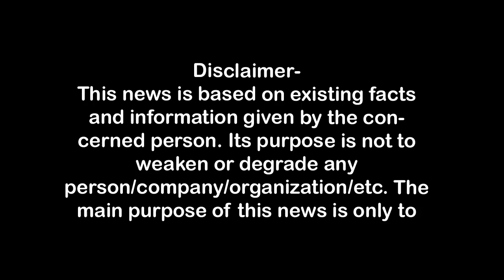किठौर में ताबड़तोड़ फायरिंग से लोग सहमे, वीडियो वायरल First Byte.tv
किठौर में ताबड़तोड़ फायरिंग से लोग सहमे
कावंड़ को लेकर हुआ इंद्रपुरा में विवाद,
शनिवार की सुबह दबंगों ने की जमकर फायरिंग,
एक महिला को तमंचा मारकर किया घायल,
अंधाधुंध फायरिंग की आवाज से क्षेत्र में दहशत,
किठौर थाना पुलिस से निराशा पीड़ित पहुंचे एसएसपी आफिस,

1.वाकई मोदीजी की तुलना नेहरूजी से नहीं की जा सकती